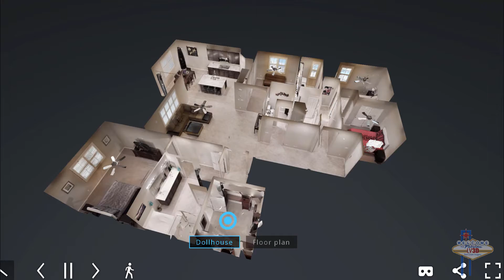Promotional Video 11139 Gold Hitt Ct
Great video of the highlights of this beautiful home.